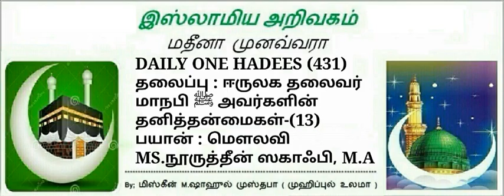431- ஈருலக தலைவர் மாநபி ﷺ அவர்களின் தனித்தன்மைகள் -(13)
Principal: *Badriyya woman's Arabic college.* padi,chennai  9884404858

 *NO:*4⃣3⃣1⃣

*ஈருலக தலைவர்  மாநபி ﷺ அவர்களின் தனித்தன்மைக.(13)*
٥٣ - *عَنْ أَبِي جَمْرَةَ، قَالَ: كُنْتُ أَقْعُدُ مَعَ ابْنِ عَبَّاسٍ يُجْلِسُنِي عَلَى سَرِيرِهِ فَقَالَ: أَقِمْ عِنْدِي حَتَّى أَجْعَلَ لَكَ سَهْمًا مِنْ مَالِي فَأَقَمْتُ مَعَهُ شَهْرَيْنِ، ثُمَّ قَالَ: إِنَّ وَفْدَ عَبْدِ القَيْسِ لَمَّا أَتَوُا النَّبِيَّ صَلَّى اللهُ عَلَيْهِ وَسَلَّمَ قَالَ: «مَنِ القَوْمُ؟ - أَوْ مَنِ الوَفْدُ؟ -» قَالُوا: رَبِيعَةُ. قَالَ: «مَرْحَبًا بِالقَوْمِ، أَوْ بِالوَفْدِ، غَيْرَ خَزَايَا وَلاَ نَدَامَى»، فَقَالُوا: يَا رَسُولَ اللَّهِ إِنَّا لاَ نَسْتَطِيعُ أَنْ نَأْتِيكَ إِلَّا فِي الشَّهْرِ الحَرَامِ، وَبَيْنَنَا وَبَيْنَكَ هَذَا الحَيُّ مِنْ كُفَّارِ مُضَرَ، فَمُرْنَا بِأَمْرٍ فَصْلٍ، نُخْبِرْ بِهِ مَنْ وَرَاءَنَا، وَنَدْخُلْ بِهِ الجَنَّةَ، وَسَأَلُوهُ عَنِ الأَشْرِبَةِ: فَأَمَرَهُمْ بِأَرْبَعٍ، وَنَهَاهُمْ عَنْ أَرْبَعٍ، أَمَرَهُمْ: بِالإِيمَانِ بِاللَّهِ وَحْدَهُ، قَالَ: «أَتَدْرُونَ مَا الإِيمَانُ بِاللَّهِ وَحْدَهُ» قَالُوا: اللَّهُ وَرَسُولُهُ أَعْلَمُ، قَالَ: «شَهَادَةُ أَنْ لاَ إِلَهَ إِلَّا اللَّهُ وَأَنَّ مُحَمَّدًا رَسُولُ اللَّهِ، وَإِقَامُ الصَّلاَةِ، وَإِيتَاءُ الزَّكَاةِ، وَصِيَامُ رَمَضَانَ، وَأَنْ تُعْطُوا مِنَ المَغْنَمِ الخُمُسَ» وَنَهَاهُمْ عَنْ أَرْبَعٍ: عَنِ الحَنْتَمِ وَالدُّبَّاءِ وَالنَّقِيرِ وَالمُزَفَّتِ "، وَرُبَّمَا قَالَ: «المُقَيَّرِ» وَقَالَ: «احْفَظُوهُنَّ وَأَخْبِرُوا بِهِنَّ مَنْ وَرَاءَكُمْ*
*(Bukhari no:053)*
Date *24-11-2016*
*மாபெரும் சுன்னத் ஜமாஅத் மாநாடு*

*15- ஜனவரி -2017*
*@அம்பத்தூர்,சென்னை*
        அன்புடன்
    அழைக்கிறது..
              By
🇸🇱🇸🇱 *MOI--SSF*🇸🇱🇸🇱

 *NO:*4⃣3⃣1⃣

٥٣ - *عَنْ أَبِي جَمْرَةَ، قَالَ: كُنْتُ أَقْعُدُ مَعَ ابْنِ عَبَّاسٍ يُجْلِسُنِي عَلَى سَرِيرِهِ فَقَالَ: أَقِمْ عِنْدِي حَتَّى أَجْعَلَ لَكَ سَهْمًا مِنْ مَالِي فَأَقَمْتُ مَعَهُ شَهْرَيْنِ، ثُمَّ قَالَ: إِنَّ وَفْدَ عَبْدِ القَيْسِ لَمَّا أَتَوُا النَّبِيَّ صَلَّى اللهُ عَلَيْهِ وَسَلَّمَ قَالَ: «مَنِ القَوْمُ؟ - أَوْ مَنِ الوَفْدُ؟ -» قَالُوا: رَبِيعَةُ. قَالَ: «مَرْحَبًا بِالقَوْمِ، أَوْ بِالوَفْدِ، غَيْرَ خَزَايَا وَلاَ نَدَامَى»، فَقَالُوا: يَا رَسُولَ اللَّهِ إِنَّا لاَ نَسْتَطِيعُ أَنْ نَأْتِيكَ إِلَّا فِي الشَّهْرِ الحَرَامِ، وَبَيْنَنَا وَبَيْنَكَ هَذَا الحَيُّ مِنْ كُفَّارِ مُضَرَ، فَمُرْنَا بِأَمْرٍ فَصْلٍ، نُخْبِرْ بِهِ مَنْ وَرَاءَنَا، وَنَدْخُلْ بِهِ الجَنَّةَ، وَسَأَلُوهُ عَنِ الأَشْرِبَةِ: فَأَمَرَهُمْ بِأَرْبَعٍ، وَنَهَاهُمْ عَنْ أَرْبَعٍ، أَمَرَهُمْ: بِالإِيمَانِ بِاللَّهِ وَحْدَهُ، قَالَ: «أَتَدْرُونَ مَا الإِيمَانُ بِاللَّهِ وَحْدَهُ» قَالُوا: اللَّهُ وَرَسُولُهُ أَعْلَمُ، قَالَ: «شَهَادَةُ أَنْ لاَ إِلَهَ إِلَّا اللَّهُ وَأَنَّ مُحَمَّدًا رَسُولُ اللَّهِ، وَإِقَامُ الصَّلاَةِ، وَإِيتَاءُ الزَّكَاةِ، وَصِيَامُ رَمَضَانَ، وَأَنْ تُعْطُوا مِنَ المَغْنَمِ الخُمُسَ» وَنَهَاهُمْ عَنْ أَرْبَعٍ: عَنِ الحَنْتَمِ وَالدُّبَّاءِ وَالنَّقِيرِ وَالمُزَفَّتِ "، وَرُبَّمَا قَالَ: «المُقَيَّرِ» وَقَالَ: «احْفَظُوهُنَّ وَأَخْبِرُوا بِهِنَّ مَنْ وَرَاءَكُمْ*
*(Bukhari no:053)*
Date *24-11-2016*